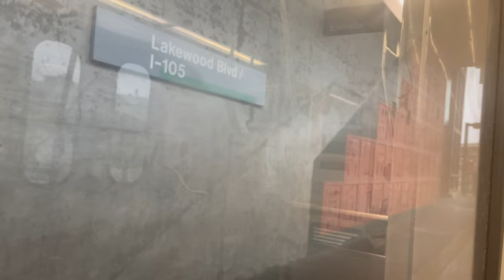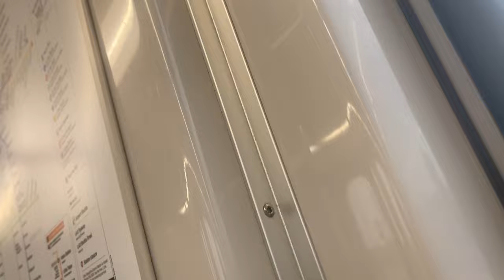777th video! LA Metro Green Line: Norwalk to Aviation/LAX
No announcements!
0:00 Norwalk to Lakewood Blvd
2:30 Lakewood Blvd
3:41 Lakewood Blvd to Long Beach Blvd
8:10 Long Beach Blvd
8:41 Long Beach Blvd to Willowbrook/Rosa Parks
10:35 Willowbrook/Rosa Parks
11:14 Willowbrook/Rosa Parks to Avalon Blvd
12:57 Avalon Blvd
14:02 Avalan Blvd to Harbor Freeway
15:13 Harbor Freeway
16:03 Harbor Freeway to Vermont
16:58 Vermont
17:44 Vermont to Crenshaw
19:58 Crenshaw
20:37 Crenshaw to Hawthorne/Lennox
22:33 Hawthorne/Lennox
23:07 Hawthorne/Lennox to Aviation/LAX
25:11 Aviation/LAX